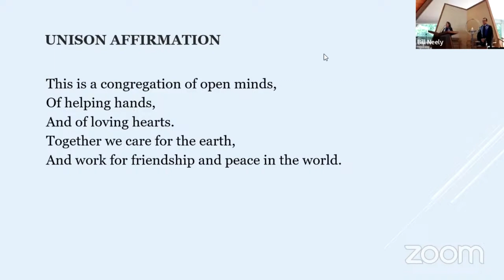2023-05-14: Sunday Worship - Whispers of Peace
Mother’s Day began as a time to commit to building a more peaceful world. It has changed, but the holiday still whispers about the power that peace has to help us build better lives and more beloved communities. When anxiety roars and chaos abounds, how can we still hear and be guided by these whispers of peace?